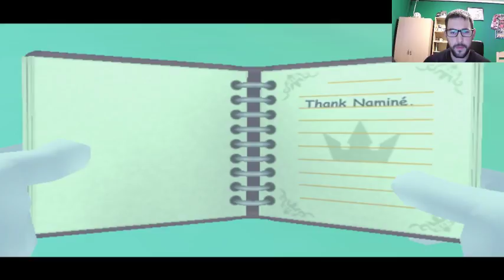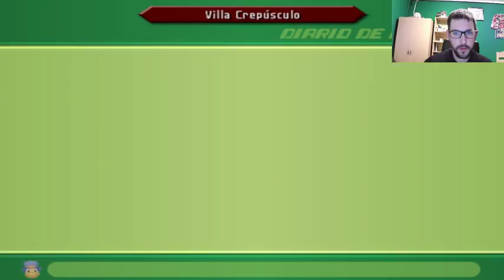Let's Play Kingdom Hearts II #4 | El regreso de Sora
Sora ha vuelto de entre las sombras. Ahora empieza Kingdom Hearts II